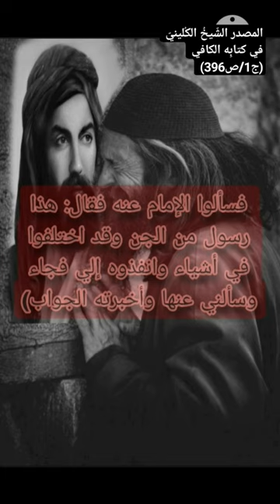قصة الامام علي (ع) والجن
كيفك انت
كيف تنجح العلاقات مع ياسر الحزيمي
كيف ما بدي حبك وقلبي مغرم بقلبك
كيف مابدي حبك وقلبي مغروم بقلبك
كيفك انت فيروز
كيف الصقر
كيفي كده ويجز
كيف ارجع الستريك في السناب
كيف اسيبك
كيفية الوضوء
كيفية الصلاة
كيف قدرتي تقسي عليي
كفوكيم
cj 304 power steering
is there a saint cj
who made the cj rap
what is cj spillers full name
what did cj in madame cj walker stand for
cj off the tyler perry show
cja
cjad
cjax-fm
cjay-fm
cjaq-fm
cjam-fm
cjai-fm
cjat-fm
cjar
cjan
كيف
كيفية الحصول على المساعدة من windows
كيف اخترق غوغل
كيف اعرف برجي
كيفية إعادة تثبيت برنامج تشغيل بلوتوث
كيف حالك
كيفية
كيفك
كيف تصنع قنبلة
كيفية تنشيط ويندوز 10
كيفية العثور على مفتاح المنتج ويندوز
كيفية الحصول على المساعدة من windows 11
console table
chairs
coffee table
accent chairs
counter height bar stools
curtains
dining chairs
office chair
recliner chair
round coffee  المسح على الجورب بعد التبول
هل يجوز الصلاة بالحذاء
هل يجوز الصلاة في السيارة
هل يجب الاغتسال من المذي
هل يستوي الذين يعلمون
هل يجب الاغتسال بعد المداعبة
هل يتجمد زيت الزيتون الأصلي
هل يجوز المسح على الحذاء
هل يجوز صيام يوم الجمعة
هل يجوز تقبيل فرج الزوجة
قل هل يستوي الذين يعلمون
مسلسل هل يحبني
هل يوجد كائنات فضائية
هل يجوز الصيام على جنابه
هل يوم الاحد اجازه رسميه
هل يمكن الانجاب في سن 45
هل يشعر الميت بمن يزوره
هل يجوز مص العير video
هل يحبني
هل يجوز صيام القضاء قبل رمضان بيوم
هل يجوز قراءة القران بدون وضوء
هل يجوز الزواج من مسيحيه
هل يجوز تزيين البيت في رمضان
هل يجوز الترحم على غير المسلم
هل ياترى لو مت انسى ما جرى
هل يحبني الحلقة 1
هل يجوز قراءة القران اثناء الدورة الشهرية
هل يحبني
هل يستطيع الرب بي
هل يجوز اخذ حبوب منع الدورة في رمضان
هل ياترى
هل يجوز تهنئة المسيحيين بأعيادهم
what rappers are part of the vice lord gang
why are portions bigger today than 20 years ago
when was .gd created
what does gd mean
when did gd leen happen
what does it mean when jewelry is stamped gd
gd-jpeg
gd joane
gd jones
gdjyb
gdje si duso
gdje je srce tu je dom
a gdje si ti?
gdje dunav ljubi nebo
gdje ste noćas prijatelji stari
gdj
هل يجوز شرب مني الرجل
هل يجوز
هل يستوي الذين يعلمون والذين لا يعلمون
هل يحبني
هل يوجد
هل يجوز سب بتس
هل يوجد فضائيين
هل يجوز شرب حليب الزوجة
هل يجوز الترحم على المسيحي
￼ السودان

اخبار ایران

اخبار روز

اخبار العراق

اخبار امريكا

اخبار

اخبارنا

اخبار ليبيا

اخبارك

اخبار مصر

اخبار النساء

اخبار اليوم

اخبار

اخبار الزمان

اخبار روز

اليوم السابع اخبار عاجلة

اخبار اليوم

اخبار اقتصادی

اخبار مصر

اخبار ورزشی

اخبار خودرو

اخبار العالم

اخبار السودان

اخبارك ايه حبيبي طمني عليك حبيبي

اخبار اليوم

اخبار ایران اینترنشنال امروز

اخبار

اخبار لبنان

اخبار ایران

اخبار بی بی سی فارسی امروز

اخبار العربية الحدث مباشر الان

اخبار اليمن

what is the expanded for the number 709.104

how many swings does a pendulum does in one second

what is 10x10

what is 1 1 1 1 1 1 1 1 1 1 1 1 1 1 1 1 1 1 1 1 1

what multiply to get 12 add to get negative 8

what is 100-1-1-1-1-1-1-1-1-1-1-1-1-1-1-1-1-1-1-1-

1989 tiananmen square protests and massacre

14th dalai lama

13 reasons why

100 metres

101st airborne division

1968 united states presidential election

1992 los angeles riots

1992 united states presidential election

1

1998 fifa world cup

اخبار

اخبار العراق

اخبار العالم

اخبار برشلونه

اخبار اليوم

اخبار الرياضة

اخبار اليمن

اخبار السومرية العاجلة

اخبار الجزيرة

 ذو القرنين

من هو ابو لهب

من هو ابو جهل

من هو زوج الاميره ايمان

من هو وليد الركراكي

من هو محمود درويش

من هو القرين

من هو امير قطر

من هو محمد شياع السوداني

من هو مدرب المنتخب السعودي

من هوه والد سيلينا غوميز

من هوه ملك اليوتيوب العراقي

من هوه عيدروس الزبيدي

من هوه اول سفير بالسلام

من هوه الشاب الذي

من هوه اللوا شلال

من هوه مخترع السنما

من هوه الامام المهدي

من هوه ابو الانبياء

من هوه النمرود

من هو الشاب الذي يبرز صف القتال

من هو العباس

من هو حشمنا عندنا محشوم

من هون ودز احمد الدرايسه

من هو الله

من هو ربك

من هو حشمنا عندنا محشوم تصميم

من هو اندرو تيت

من هون ما منفل

من هو الشاب الذي

من هو الله سبحانه وتعالى

من هو حشمنا

من هو غيث الاماراتي

من هو ربك الله بدون موسيقى

how are slugs helpful

what is the main feature of the forest

what is olbon drum

what is the domain for a komodo dragon

how do you find ef' ef' industries inc

is fried rice a homogeneous or heterogenous

efg hermes

efgh

efg hong kong ladies open

efg group

eghg

من هوه الشاب

من هوه صاحب ipad

من هوه محمد الامين

من هوه السلطان قابوس؟

من هوه العالم الذي درس العلم

من هو ملك اليوتيوب العراقي